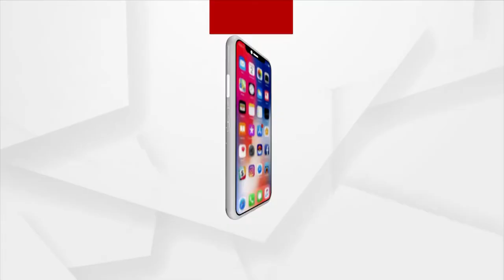ଜଗାଦର୍ଶନ କରି ଭାବବିହ୍ଵଳ ହେଲେ ଭକ୍ତ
ପଞ୍ଚୁକରେ ଜଗାଦର୍ଶନ କରି ଭାବବିହ୍ଵଳ ହେଲେ ମହିଳା ଦିବ୍ୟାଙ୍ଗ ଭକ୍ତ । ଦର୍ଶନ ସହ କାଳିଆ ଦୁଆରେ ମୁରୁଜ ପକାଇ ଖୁସିବ୍ୟକ୍ତ କରିଛନ୍ତି ଯାଜପୁରରୁ ଆସିଥିବା ଏହି ଶିକ୍ଷିତା ଦିବ୍ୟାଙ୍ଗ ଭକ୍ତ ।